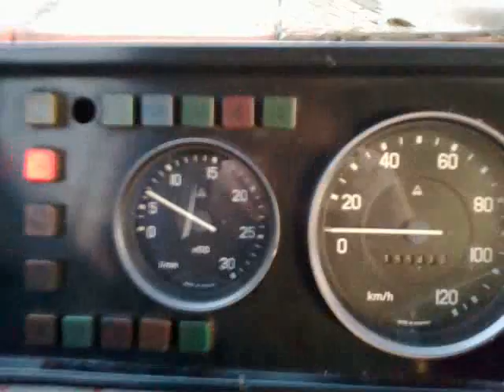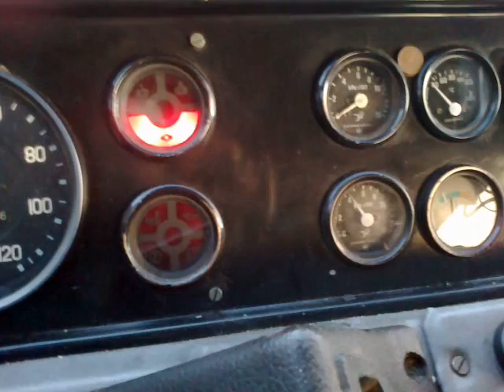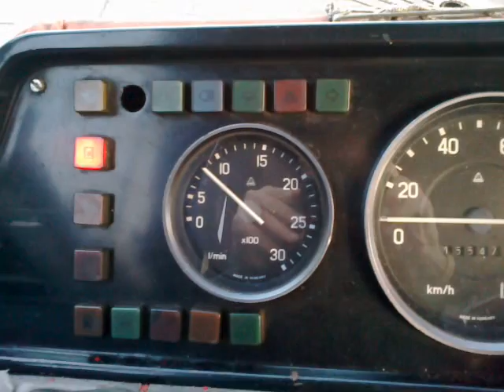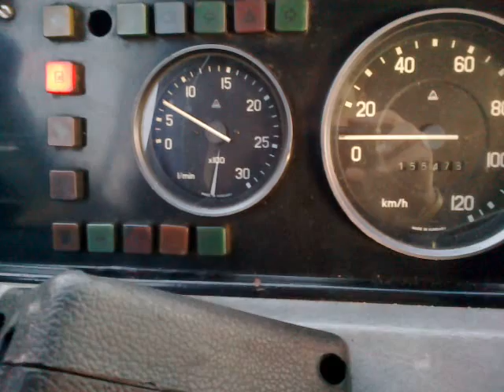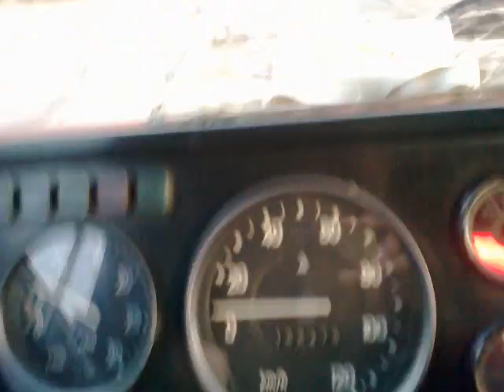Karosa C744 KE-477HF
Zimné štartovanie poslednej novoveskej C744ky KE-477HF pri takmer žiadnom vzduchu po cca 3 dňoch. Pred koncom začalo pišťať dobíjanie vzduchu odpruženia sedadla vodiča.